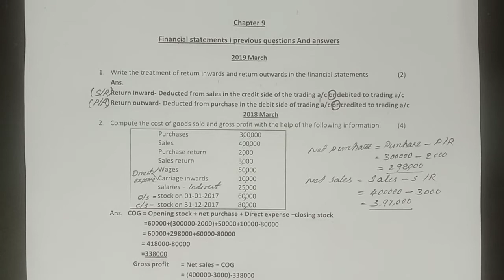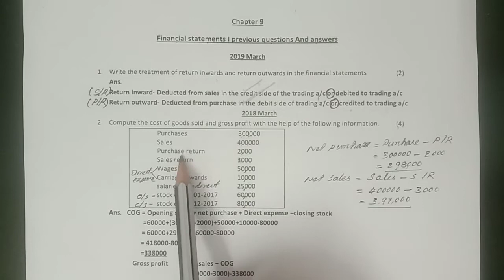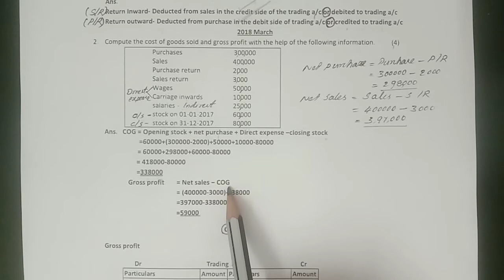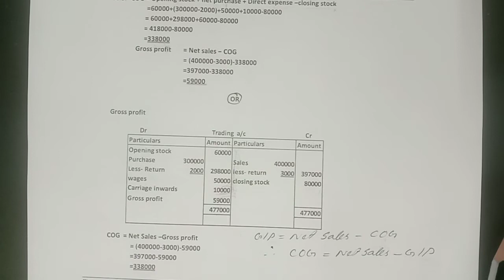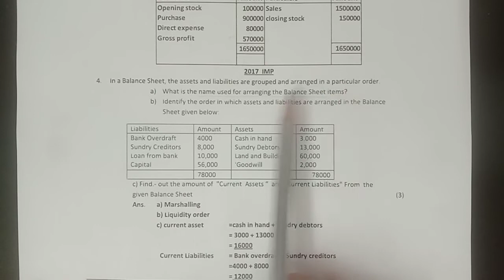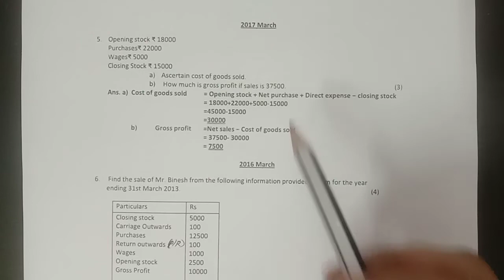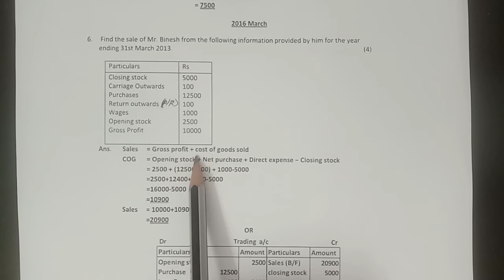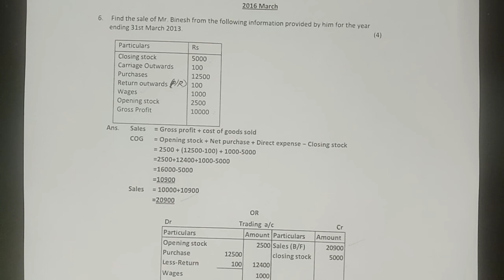🚩🚩🚩 PREVIOUS QUESTIONS DISCUSSION (PART-1)💯💯💯